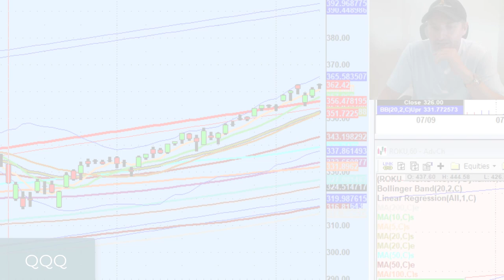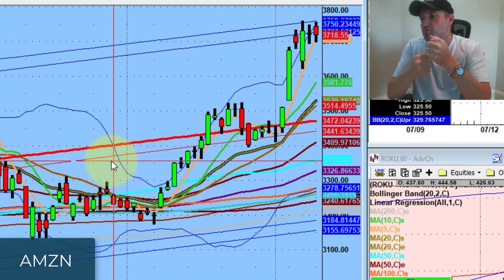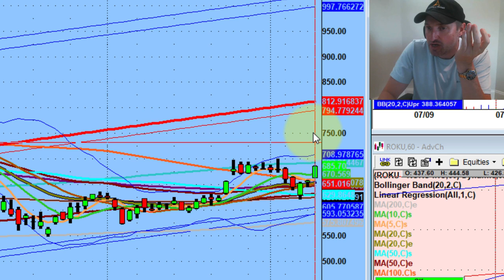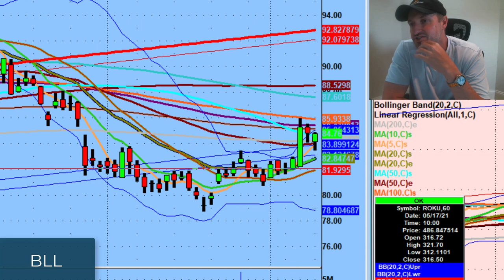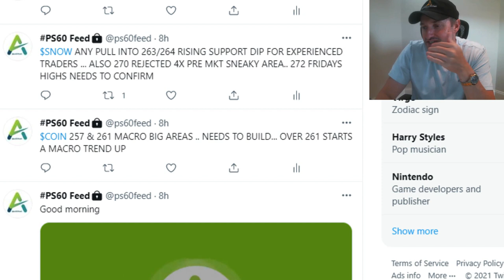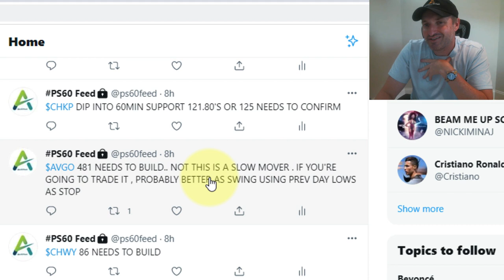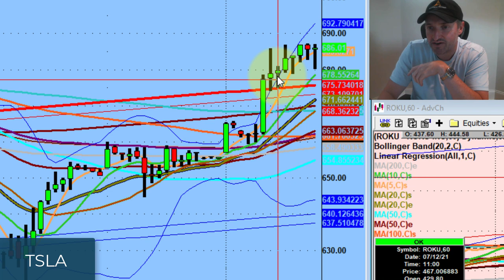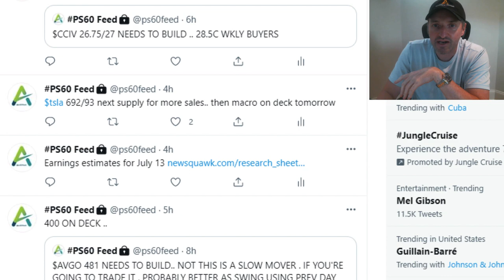Channels Always Tell The Story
-- We are seeing channels consolidating and contracting, with name after name, and sooner or later there is going to be a break. Building off of the weekend video the bulls are still in control, but we are always aware of what else could happen as the story plays out.

💚 COMMUNITY SUPPORT 💚